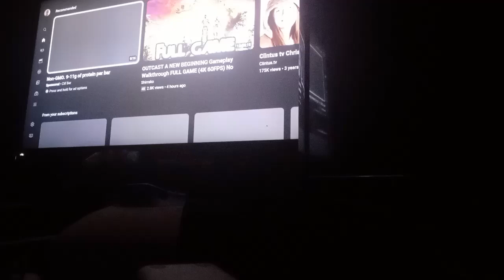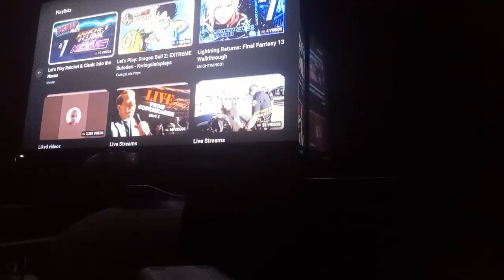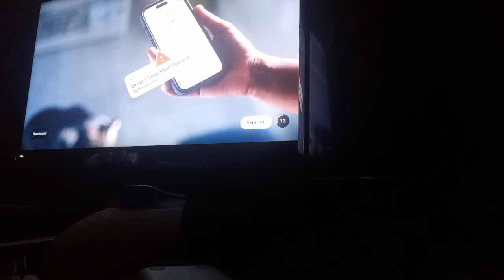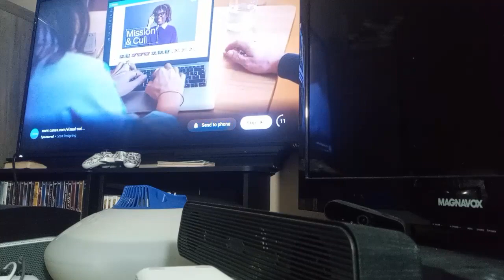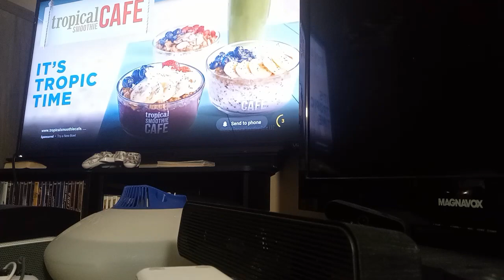ratchet and clank into the nexue